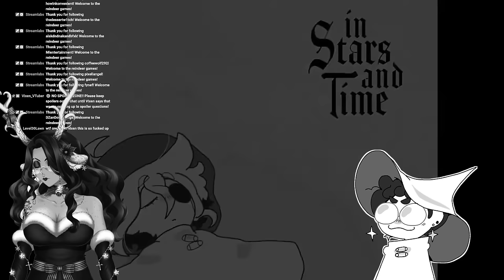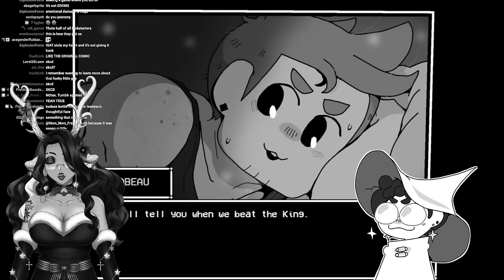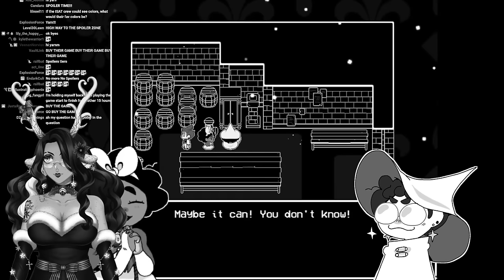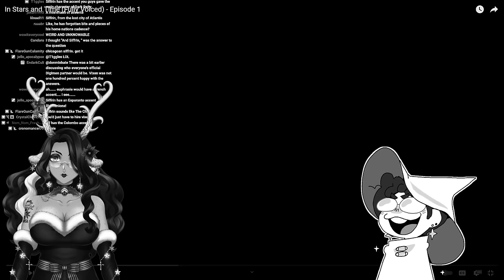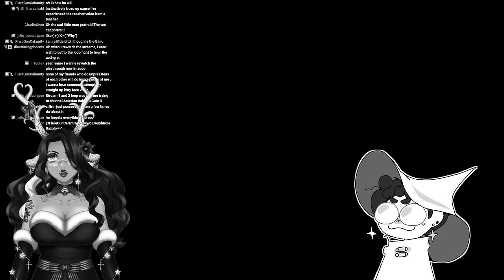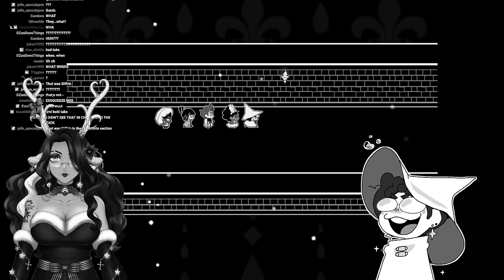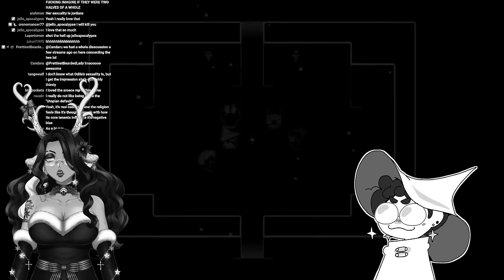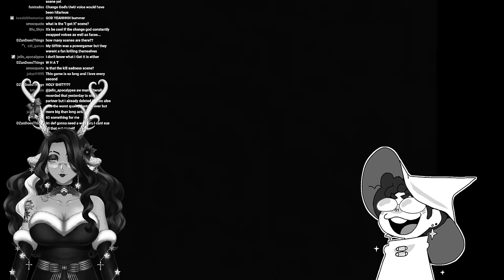The Best Role I Never Played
Join Marissa Lenti (voice of Gangle in The Amazing Digital Circus, Financier Cookie in Cookie Run: Kingdom, Yuna in Kuma Kuma Kuma Bear, and more), and In Stars And Time developer Adrienne Bazir (insertdisc5), as they talk about voice acting, game design & development, and the interesting intersections of the two.